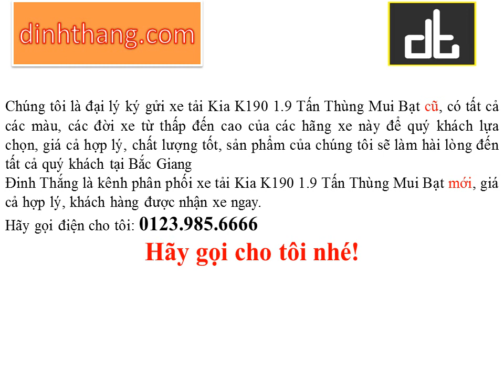Mua, bán ô tô mới-cũ xe tải Kia K190 1.9 Tấn Thùng Mui Bạt tại Bắc Giang (01239856666)